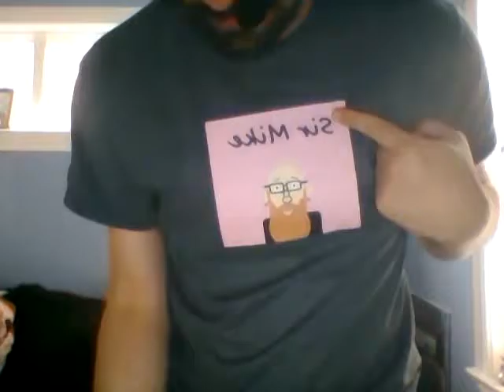"Sir Mike Theme" 8/13/2016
"Sir Mike Theme" is a Theme for Sir Mike!

- dudes

8/13/2016